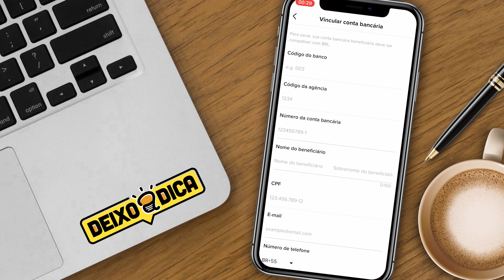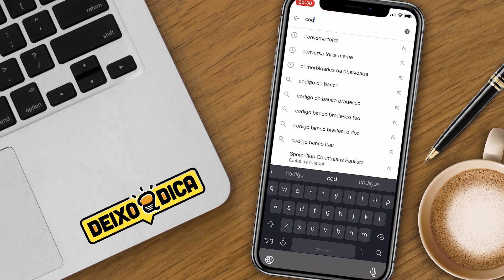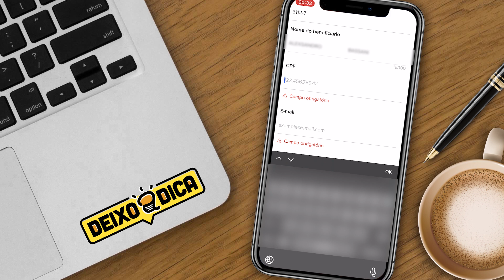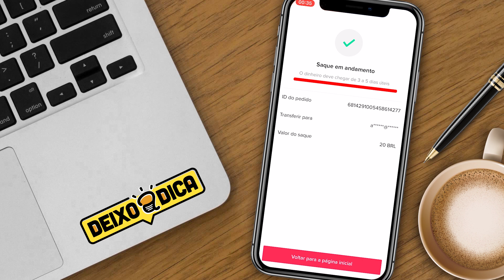COMO CADASTRAR UMA CONTA PARA RECEBER O DINHEIRO DO TIKTOK CORRETAMENTE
Como retirar meu dinheiro da promoção TikBonus do TikTok? Eu explico tudo nesse vídeo.

🤓Alex Bassani
Instagram e TikTok: @alexbassani